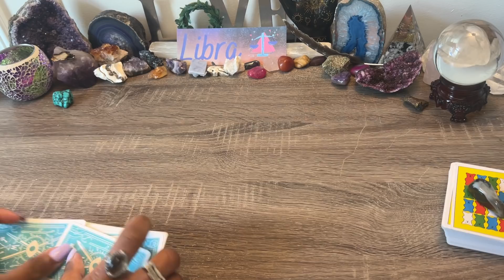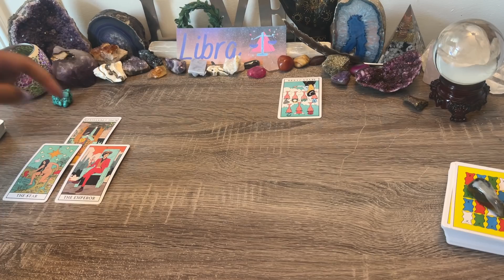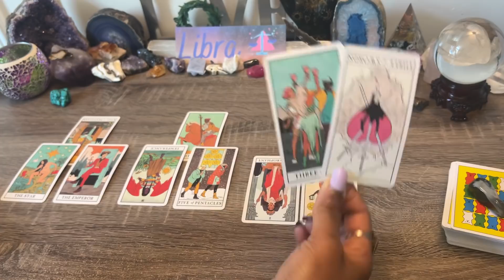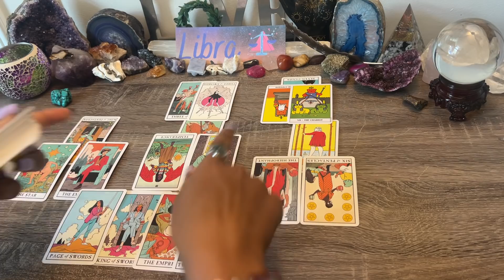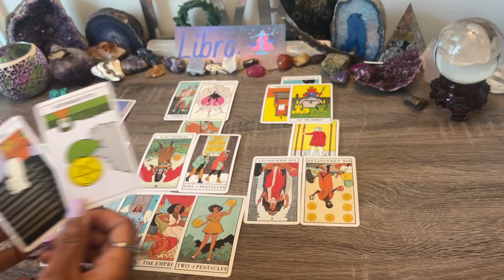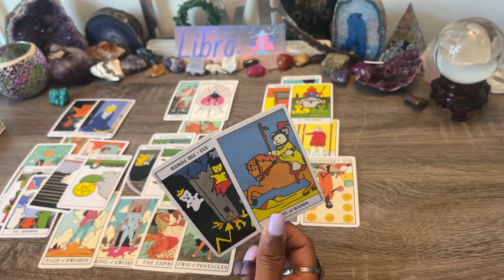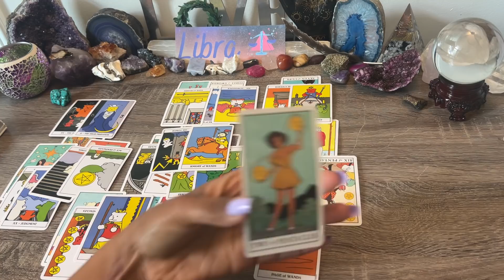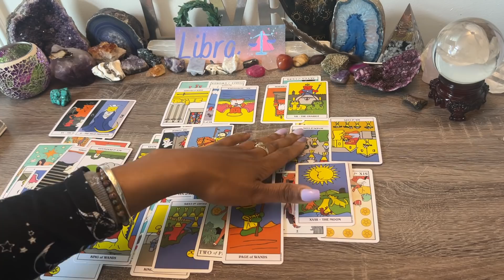LIBRA♎️SUDDEN CHANGE❗NOW SEE THEIR SHORTCOMINGS🥀 WEIGHING OPTIONS ON RETURNING 🤹🏽THIS HAPPENS NEXT!💫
LIBRA ♎️ Feb 2022 What Are They Not Communicating?